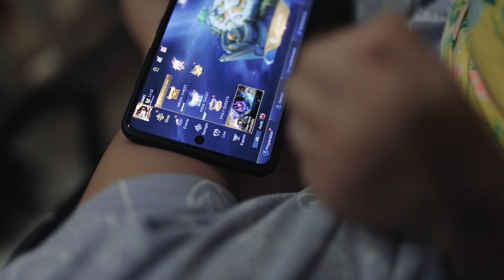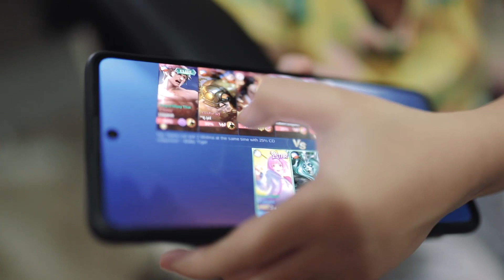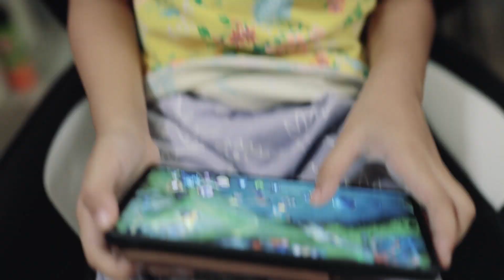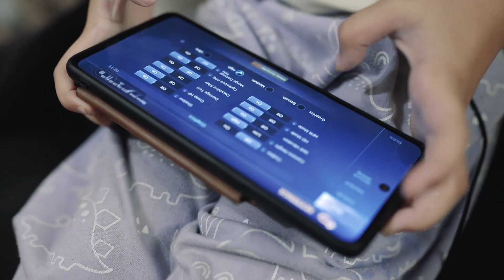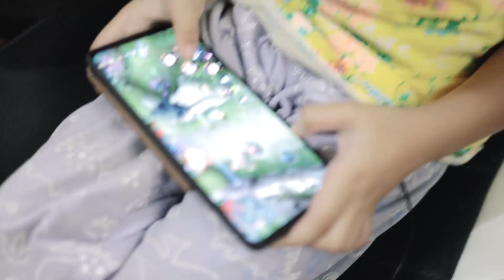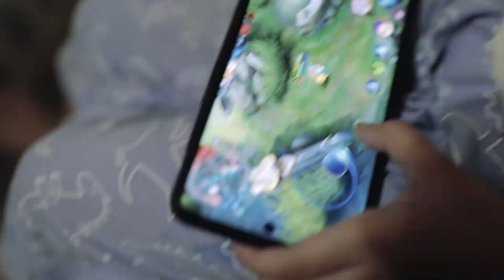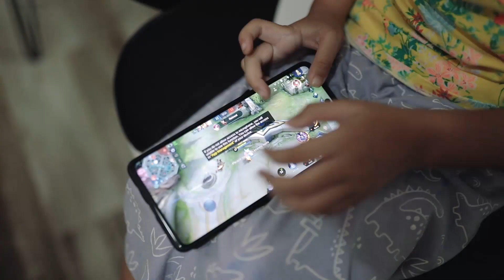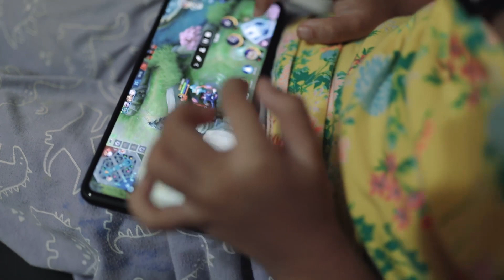Mobile Legends Gaming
First time to play Mobile Legends
When a 4year old have fun playing mobile legends

WITTY AA loves to play online games